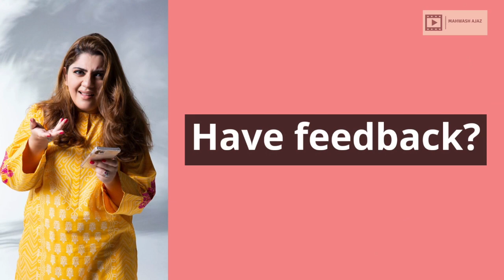Kuch Ankahi Drama Review | Sajal Aly & Bilal Abbas' Chemistry is Winning | Mahwash Ajaz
Sajal Ali and Bilal Abbas star in this cute little series produced for ARY by Kashf Foundation. Definitely one of my favorites this season. Also, sorry about the delay, guys. I promise to be more regular! Thanks to all those who are still sticking around!